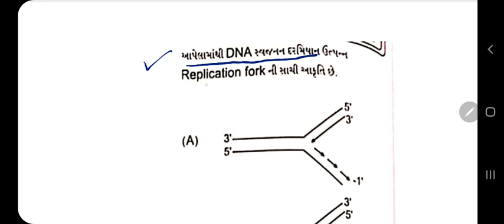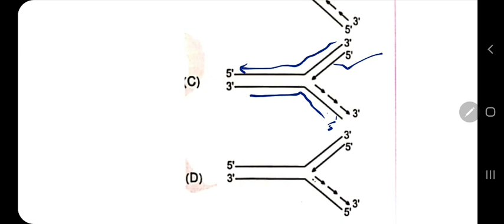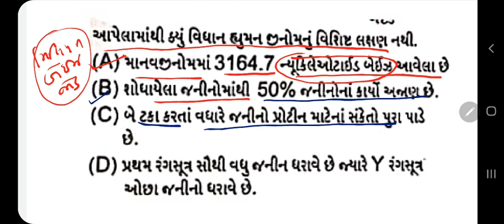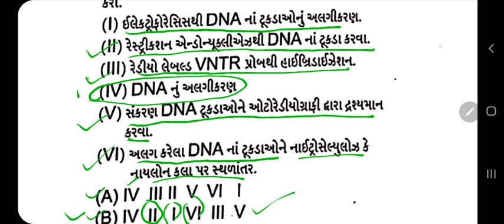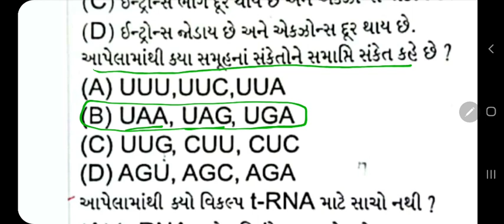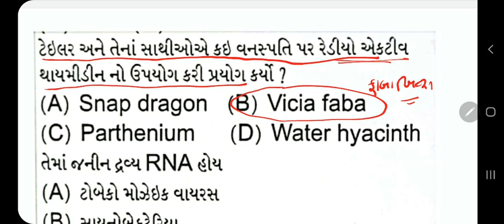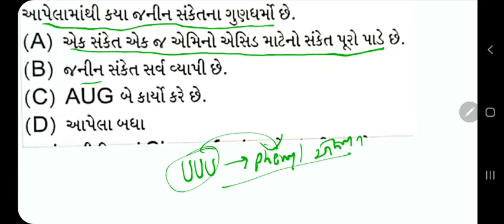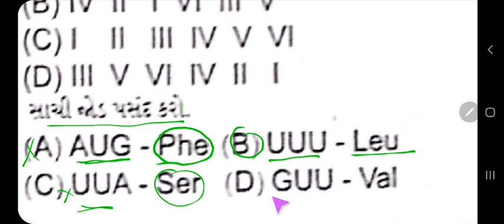CH 06 || STD 12 || આનુવંશિકતા નો આણ્વીય આધાર || GUJCET 2021||IMP MCQ FOR BOARD GUJCET AND NEET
12 BIOLOGY IN GUJARATI
GUJCET 2021
NEET 2021